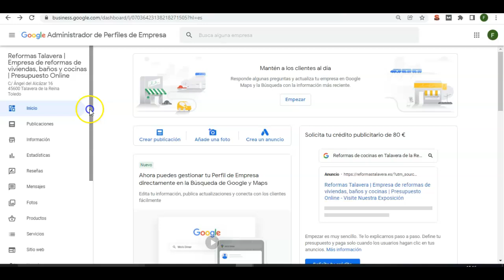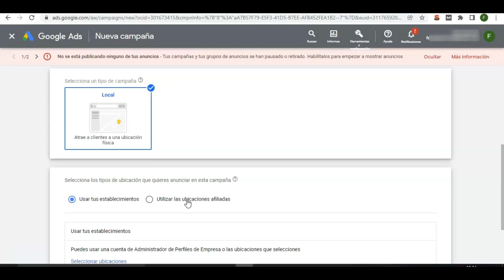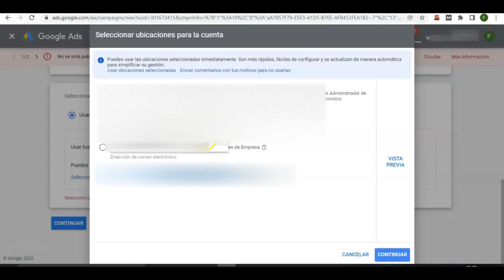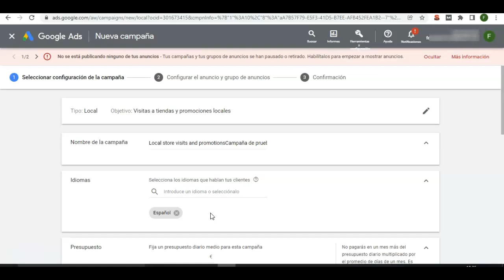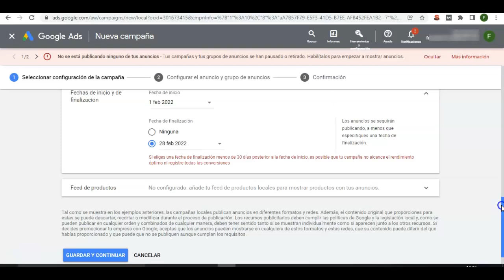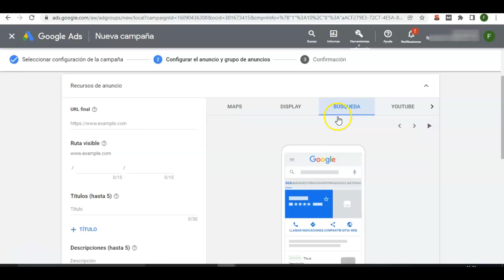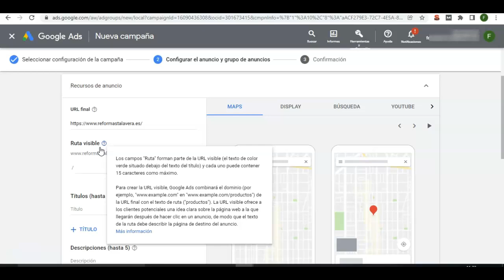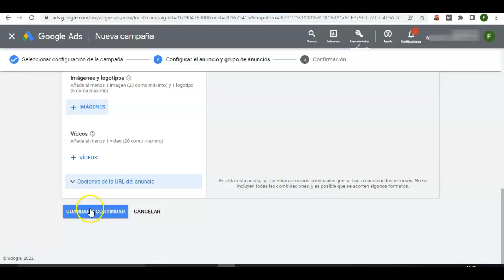Cómo CREAR un ANUNCIO en Google My Business en desde Cero y aparecer primero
Aprende a crear anuncios locales (esos que aparecen dentro de los resultados del mapa de Google) desde Google My Business. ¡Es mucho más fácil de lo que piensas!

¿Estás pensando hacer anuncios desde Google My Business o Google Business Profile? Sí, ese perfil de tu empresa que aparece en el mapa de Google y que hará que aparezcas en primera posición.

Para ello, hacer publicidad en Google My Business es la opción más rápida, así que aprovecha la ocasión.